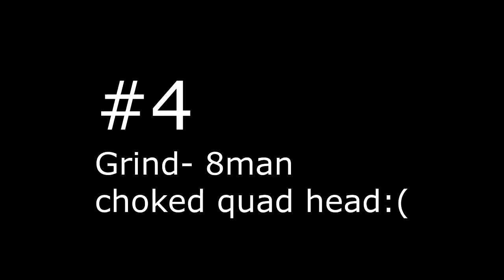My Top 5 Favorite Sniper Clips - Black Ops 2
THANK YOU GUYS FOR THE ONGOING SUPPORT!!

20 LIKES?